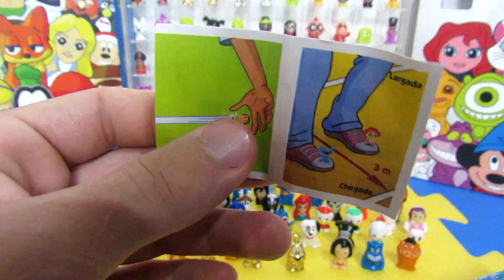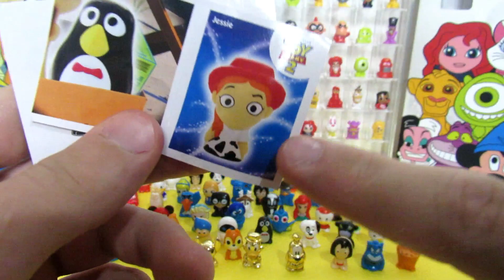NOVOS GOGO'S ESPECIAIS! Peter Toys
Nesse vídeo eu vou mostrar os meus novos Disney Gogo's Especiais!